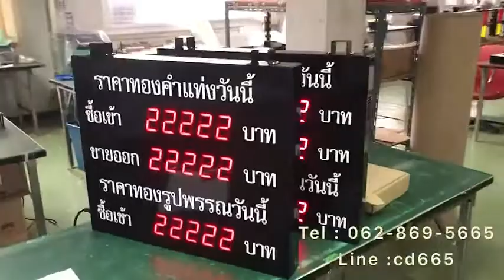582-GOLD PRICE MODEL : GD-23A ป้ายราคาทอง